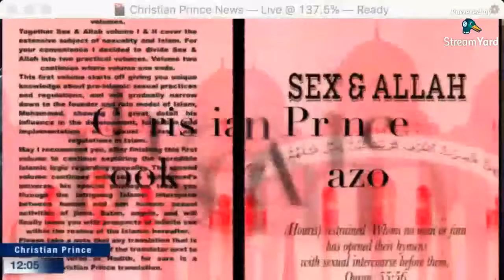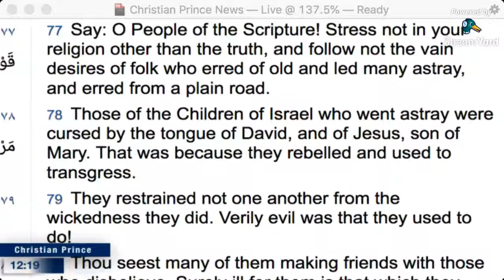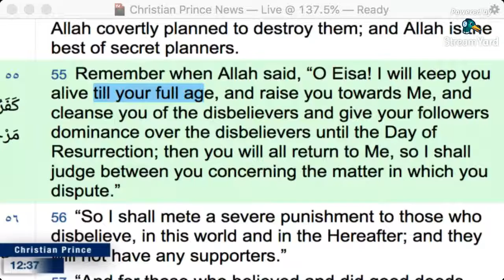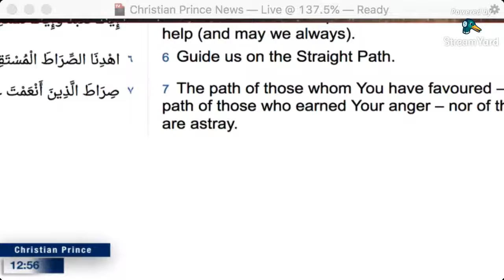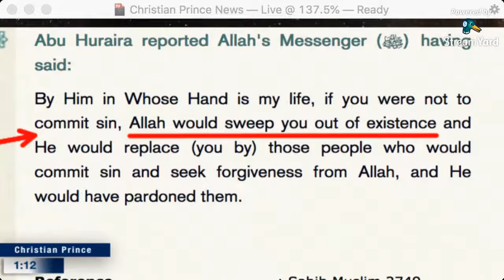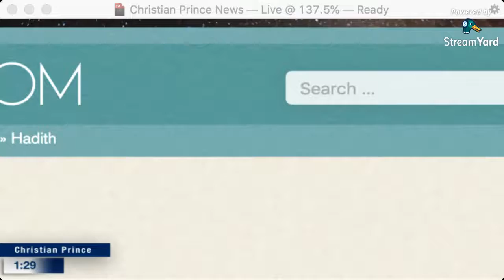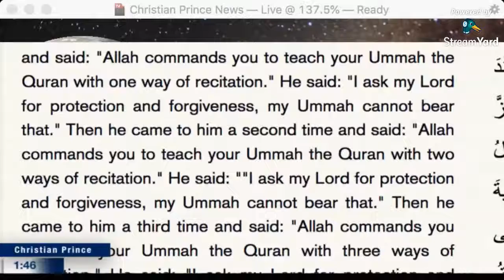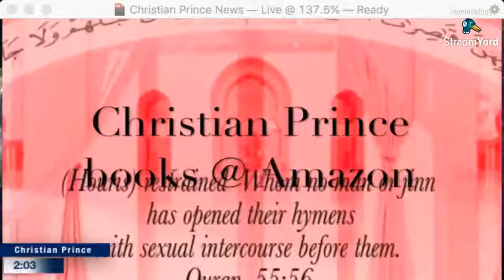What is The Islamic Logic to reject the Trinity HD